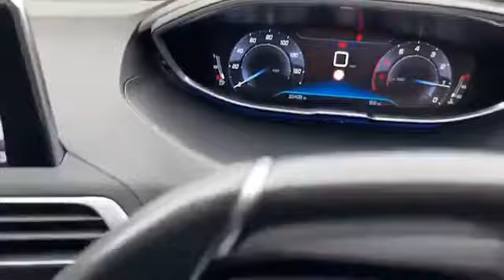WJ King are pleased to offer MT68KCZ at an amazing price